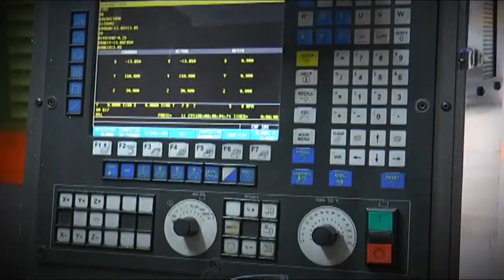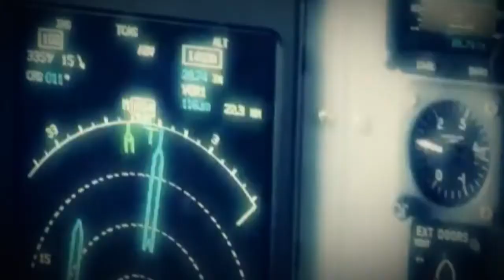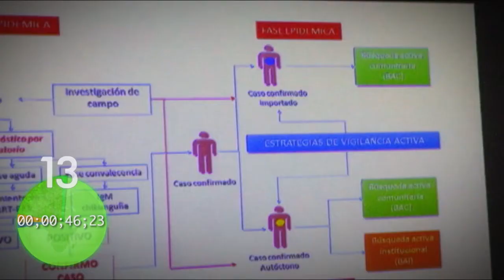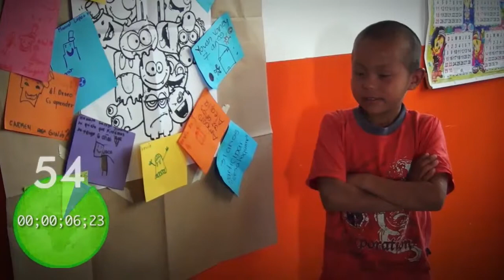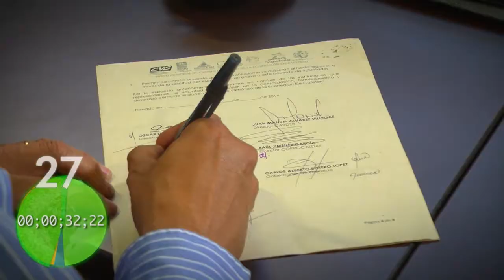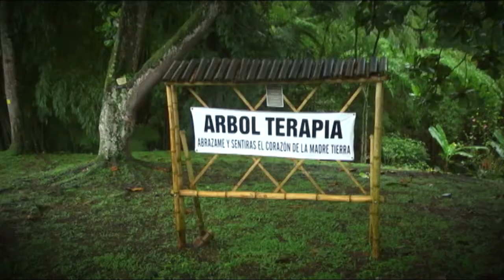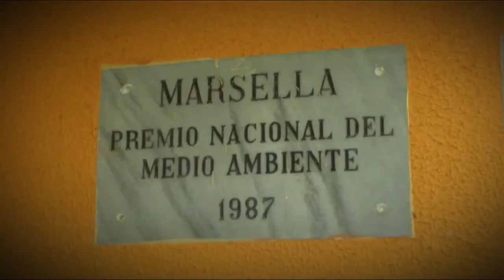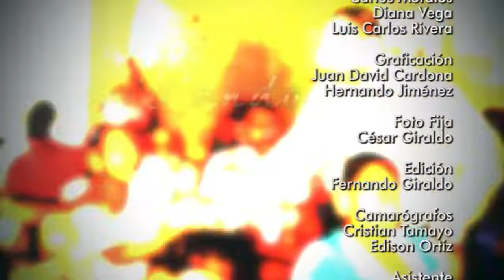Risaralda Gobernación con Resultados - Octubre 21 de 2014